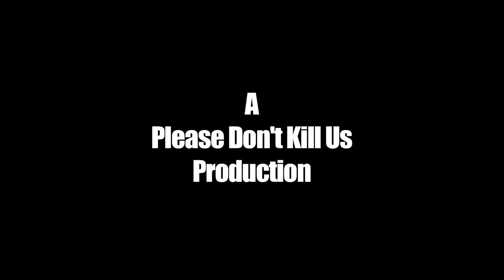An Unexpected Visitor (My RØDE Reel)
Woman gets home after a long day, but is she alone?

This video was made for the My RØDE Reel contest.